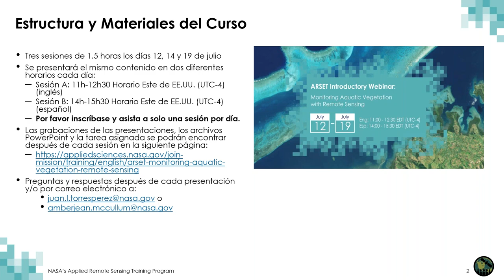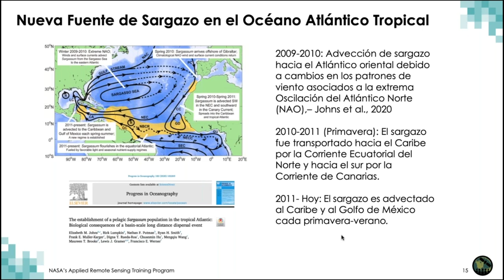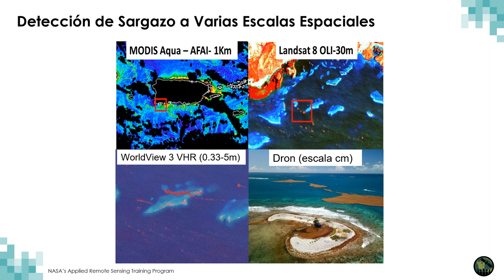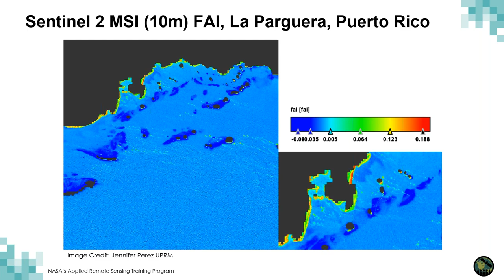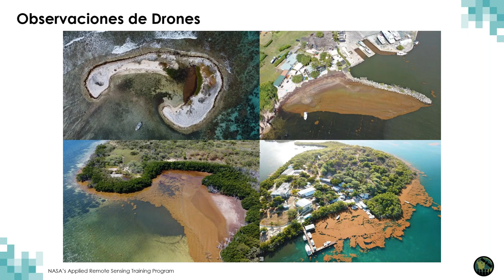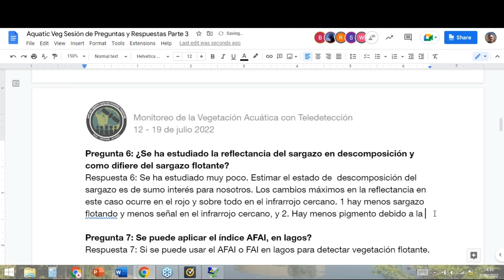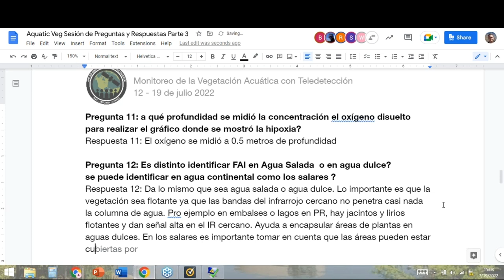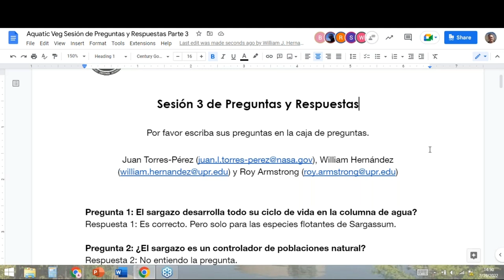NASA ARSET: Monitoreo de la Vegetación Acuática con Teledetección, Parte 3 de 3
Monitoreo de la Vegetación Acuática con Teledetección

Parte 3: 19 de julio de 2022

Capacitadores: Juan L. Torres-Pérez (Principal), Amber McCullum, Roy Armstrong (UPR-Mayagüez), William Hernández (UPR-Mayagüez)

-El brote de sargazo del caribe/atlántico
-Teledetección y muestreo in situ para mapear la extensión y prevalencia del brote de sargazo en Puerto Rico
-El Sargassum Watch System (SaWS)

Todo el material asociado con esta capacitación se podrá encontrar en la página web de la capacitación